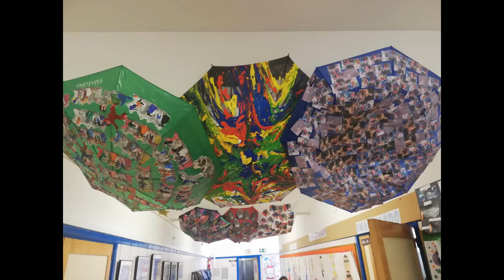Bajo un mismo Paraguas. CEIP A Machado. Majadahonda